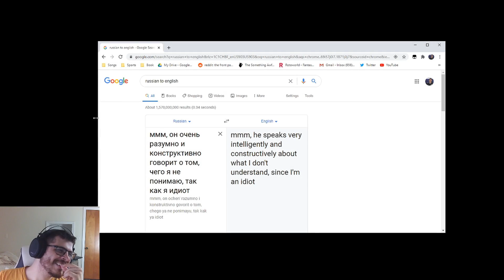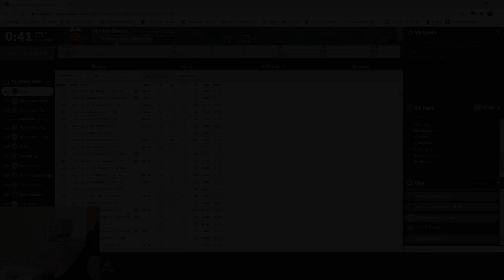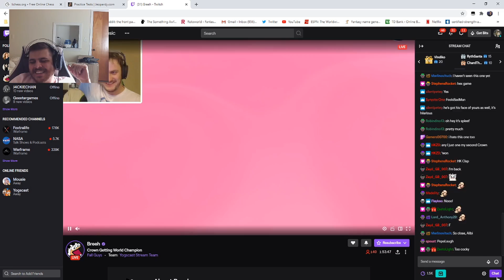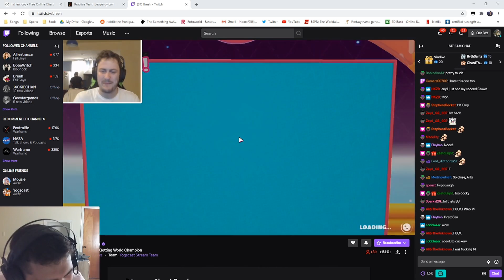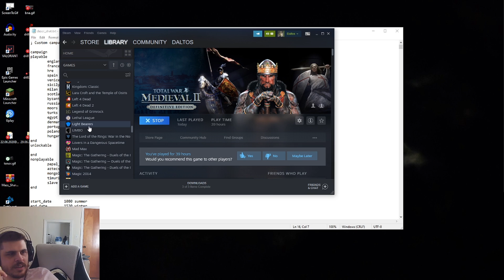DALTOS ROUNDUP - YOGSCAST MONTHLY TOP TWITCH HIGHLIGHTS #14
00:00 Warning headphones users
00:24 Intro
00:27 Daltos shares booty lifting tips
01:27 cuck
01:57 🤤🤤🤤
02:03 Life Lesson #1 by Daltos
03:03 beautiful f*cking spoon
03:36 Pedguin nearly wins
04:16 nik nik
04:21 how to get a juicy fat ass
04:51 and you're both girls, so implies I like you if I follow you
05:12 Fishmonger is the worst
06:12 testing the best spoon
06:35 Daltos comparing himself to Golem
07:03 nothin' but drillin'
07:17 Lost to a rat
08:17 daltos pov
08:47 howdy
09:17 wait RAF is back up??
09:59 Daltos Yog origin
10:29 Outro

and you're both girls, so implies I like you if I follow you